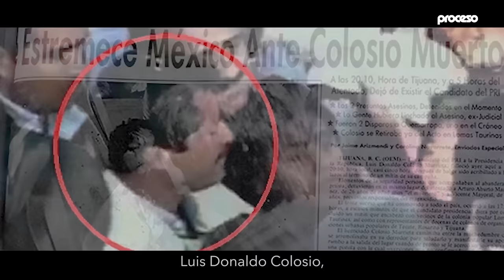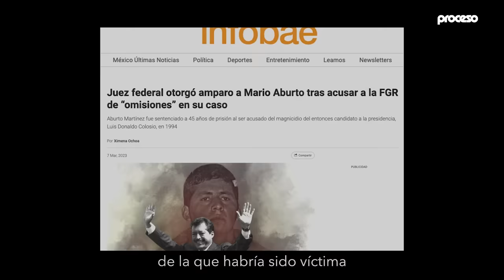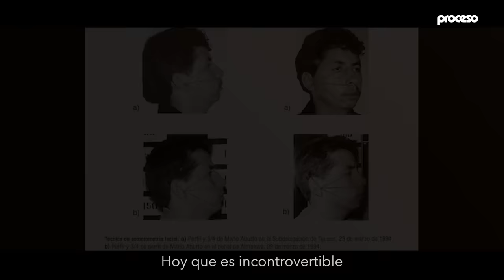Mario Aburto desde la cárcel, a 29 años del magnicidio de Colosio: “Fui un chivo expiatorio”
A través de este video, realizado a 29 años del asesinato de Luis Donadlo Colosio en Lomas Taurinas, Tijuana, la defensa de Mario Aburto afirma que el asesinato del entonces candidato del PRI a la presidencia, está “íntimamente ligado” a una pugna al interior del partido, asevera que la sentencia a 45 años de prisión con un proceso “opaco y lleno de irregularidades”, y plantea: “¿De verdad el homicida fue un joven solitario?” Desde el encierro, Aburto afirma que se hizo pasar a un inocente por culpable a base de torturas.